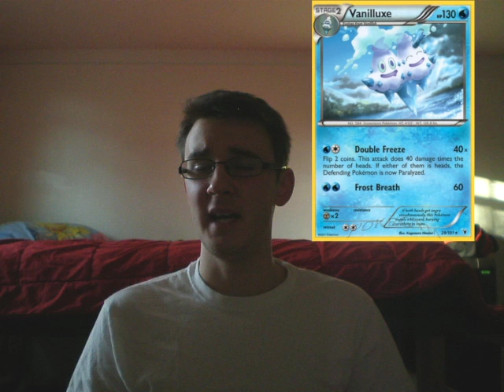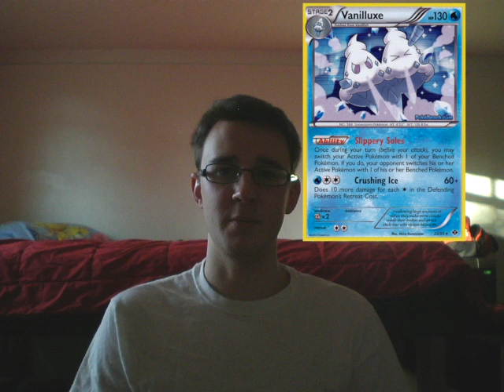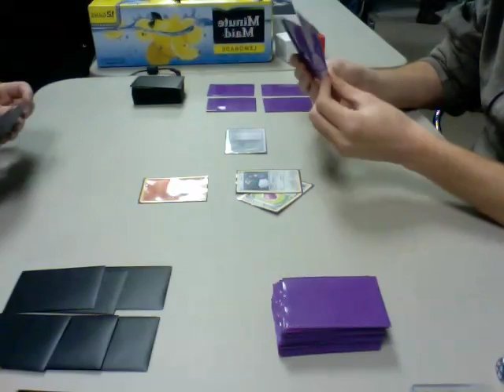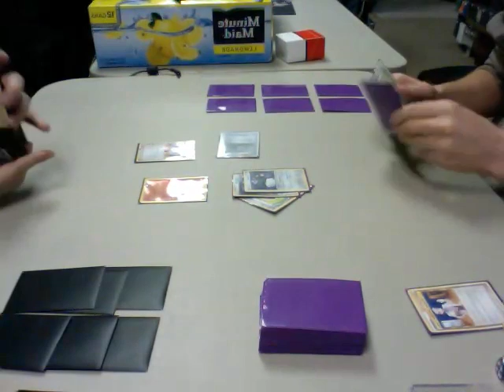Mark Oliver (V3) vs Adam Bigott (Mewtwo/Celebi) Game 1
Game 1 of a best of 3 in a 60+3 time limit. Format: ND Vanilluxe paralyze rate: 93.75%